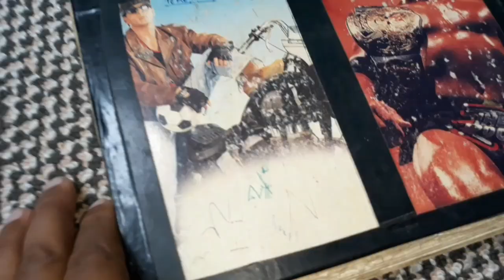# Auto book # old memory #